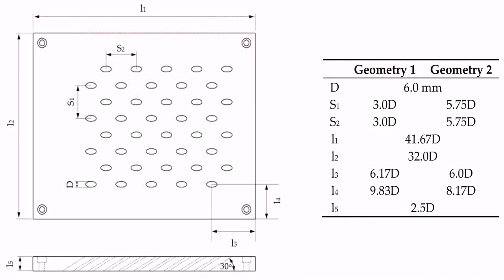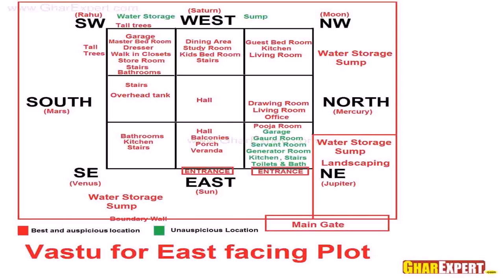Indian House Plans North Facing